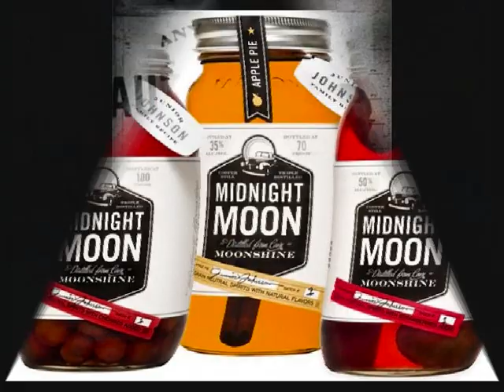Johnny Bond-Junior Johnson